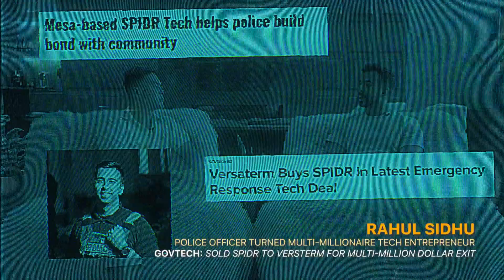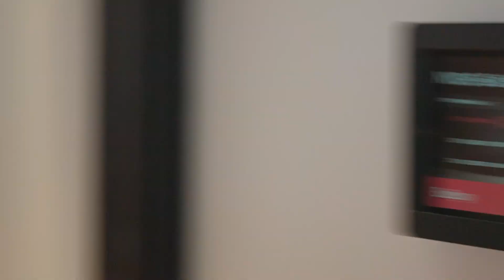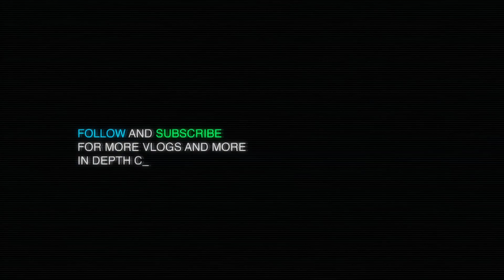Big Business in NYC (Vlog 1)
I’m Geoff Woo. I work with billionaires, global leaders, and superstars to build companies that will shape our future. I'm on a journey to learn and build with the very best, and I'm going to share my adventures with you on this channel.

I'm doing monthly vlogs. For my first one, I document one day in New York City. I give you an exclusive behind the scenes look at some of the world's most powerful and interesting people. I hang out with:

* Michael Tannenbaum, COO of Brex, a $12.3B financial tech company (brex.com)
* Eric Glyman, CEO and Founder of Ramp, a $8B financial tech company (ramp.com)
* Rahul Sidhu, police officer turned multi-millionaire drone & AI entrepreneur (Spidr  Tech & Aerodome)
* Billy McFarland, convicted fraudster infamous for Fyre Fest and his comeback plans

More about me: I'm a 9-figure entrepreneur and venture capitalist. I co-founded Anti Fund (antifund.vc), a venture capital firm with pro boxer and internet superstar Jake Paul. I also co-founded two category leading companies: one in functional beverages called H.V.M.N. (hvmn.com), makers of Ketone-IQ, and the other in marketing tech & AI/automation called Archive (archive.com). I also serve as a Board Director for Betr and Simplebet, two innovators in the sports betting and media industry.